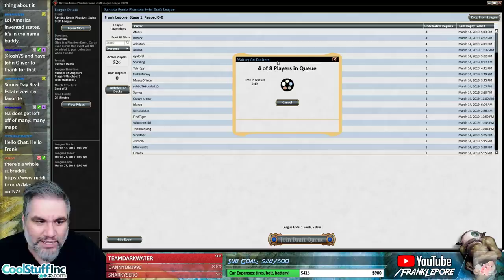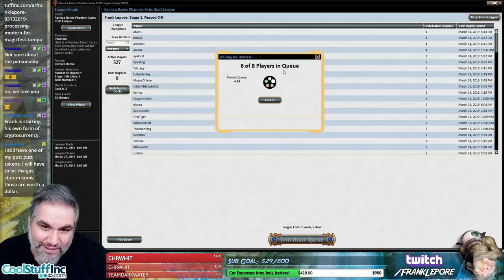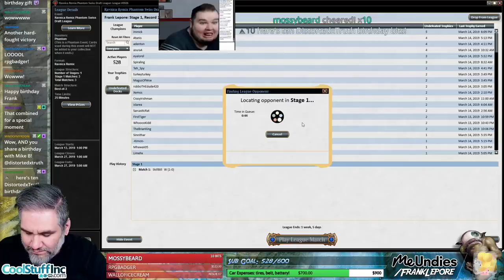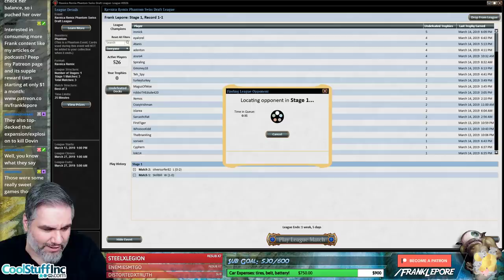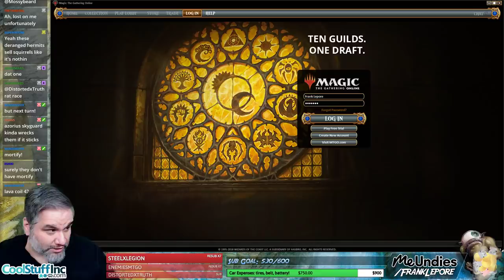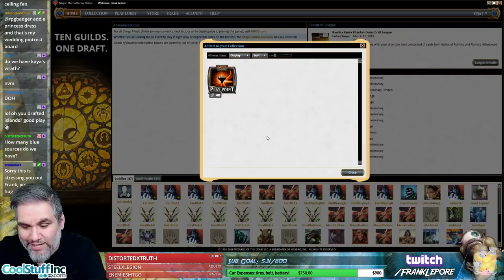(Magic Online) Ravnica Remix Draft #3 - 3/15/19